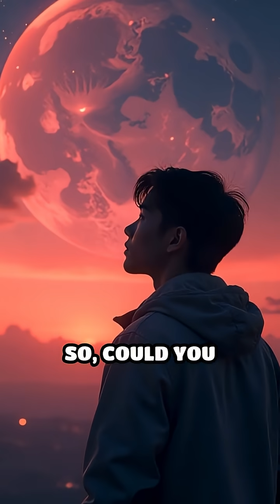Could We Build Floating Cities Above Venus?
Imagine living in the clouds of Venus! Discover if floating cities could be humanity’s next step in space colonization.

1. Collective of space collectors

2. Atomic Vintagee

3. Lost in Space Collectibles

4. SILOSURPLUS

5. sellitjoe